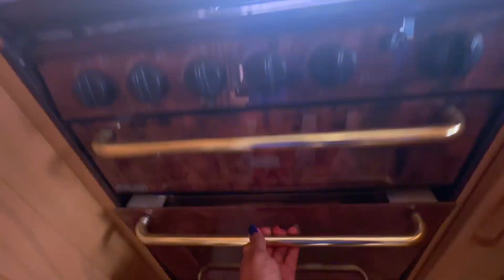How to pick the perfect motorhome for your needs | Indian in UK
MUSIC Looking to buy a motorhome in England but don't know where to start? Look no further! In this video, we'll share with you some important tips on how to buy a motorhome in England from an Indian perspective.

Join us on our exciting journey as we dive into the world of van life by purchasing our very own first motorhome in England! In this video, we share valuable tips and insights. Get ready to embark on a new adventure as we kickstart our van life experience!

Our channel is dedicated to UK travel, lifestyle vlogs, beautiful holiday destinations, informative vlogs, studying in the UK, working in the UK, exploring British food, Indian life in England, and buying a house in the UK. Join us as we take you on exciting UK travel adventures, showcasing stunning holiday destinations and providing valuable insights into UK lifestyle. From studying in the UK to working and living there, our informative vlogs cover it all. Indulge in the delights of British cuisine as we explore a wide range of delectable dishes. Discover how Indians thrive in England and gain valuable tips and experiences on buying a house in the UK.

✦ Youtube page.  :   Youtube.com/MannyandReenu